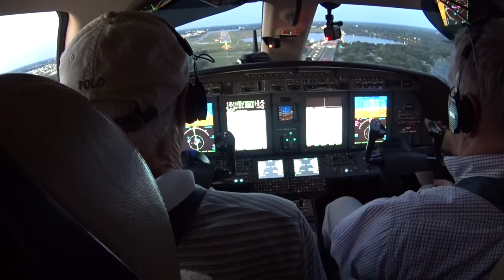Cessna CJ4 - Descent and Landing Orlando 2016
Cessna CJ4 Approach to Land KMCO